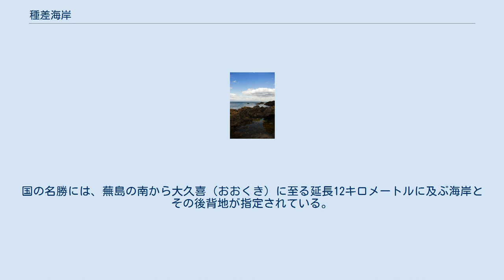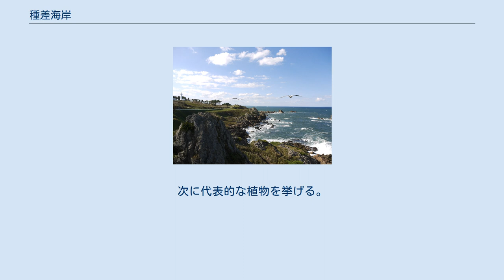種差海岸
天然芝生 磯浜 葦毛崎展望台からの眺望 種差海岸（たねさしかいがん）は、青森県八戸市最東部に位置し、太平洋に面する海岸である。
三陸復興国立公園内にあり、国の名勝に指定されている。
 三陸海岸は、岩手県宮古市より南側がリアス式海岸となっているが、当海岸を含む同市より北側は海岸段丘（海成段丘）となっている。
国の名勝には、蕪島の南から大久喜（おおくき）に至る延長12キロメートルに及ぶ海岸とその後背地が指定されている。
 当海岸の海岸線は、岩礁海岸・砂浜海岸・海食海岸など多様な地形が続く。
北部では荒々しい岩石が露出した磯が見られ、鮫角（さめかど）の岬には種差海岸を一望できる葦毛崎展望台と鮫角灯台がある。
中ほどの大須賀海岸は白い鳴き砂の浜と松原が続き穏やかな風情を見せる。
ハマナスも自生している。
種差海岸駅周辺には天然の芝生におおわれた段丘面が広がり、太平洋の眺望とあわせ開放的な景観となっている。
南端の大久喜までは岩山が現れる。
 葦毛崎展望台から種差海岸駅付近まで遊歩道が整備されている。
大須賀海岸には白浜海水浴場がある。
 地名の由来には諸説あるが、アイヌ語の「タンネエサシ」（長い岬）から来ているという説が有力視されている。
 650種を超える植物が自生しており、季節によって多彩な花が咲く。
次に代表的な植物を挙げる。